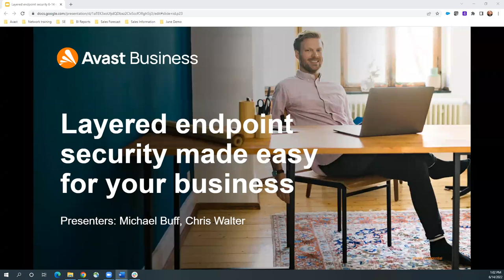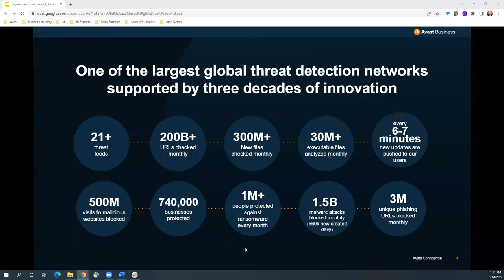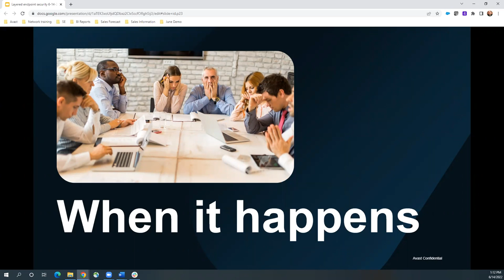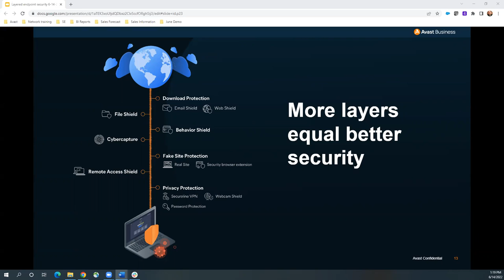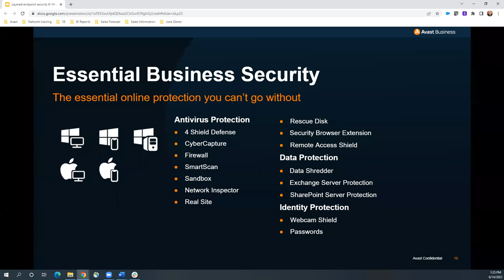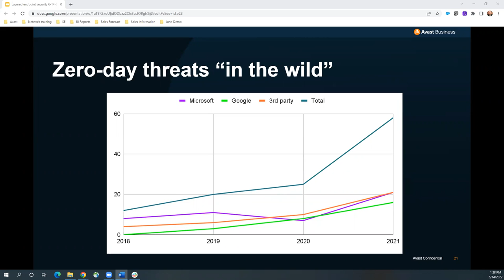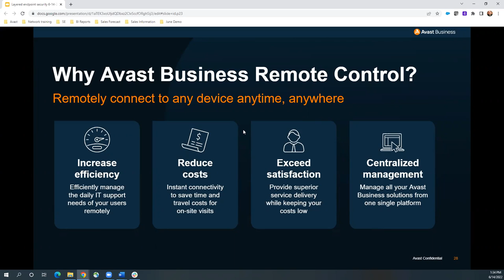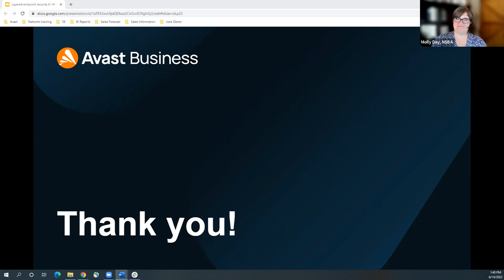NSBA Avast Cybersecurity Webinar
Join NSBA and Avast for a discussion on the importance of layered cybersecurity and the specific role that each layer plays in keeping your business secure. If you’re curious about how antivirus, patch management, PC optimization, backing up data, and remote-control tools work together — you want to watch this webinar.